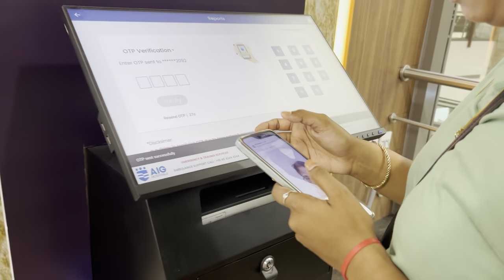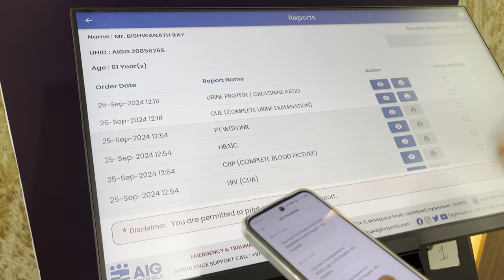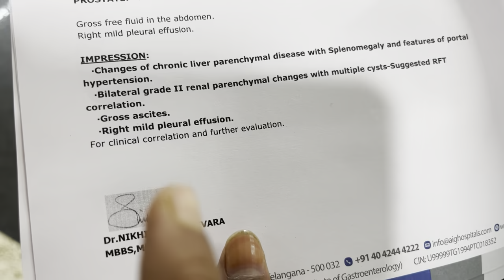डॉ ने क्या बोला है पापा को एडमिट करेंगे मगर बेड ही नहीं मिल रहा है 🥺